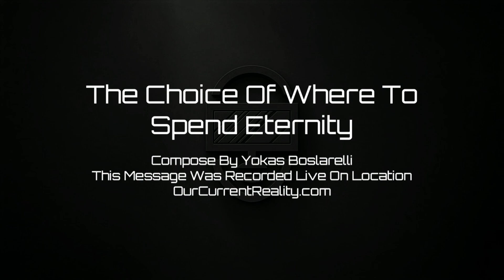The Choice Of Where To Spend Eternity